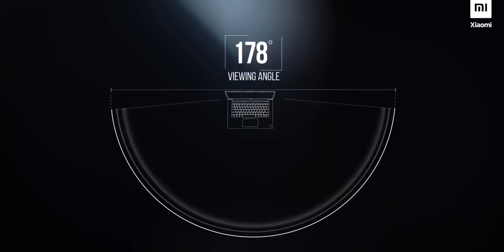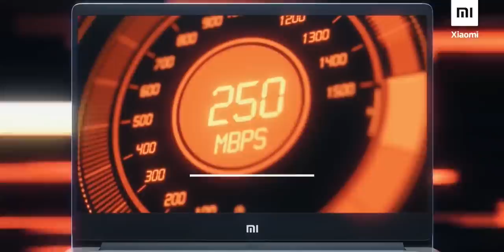Mi Notebook 14 ⚡ Value For Money?? Honest Opinion & Analysis 🔥🔥🔥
Mi Notebook 14 and Mi Notebook 14 Horizon Edition made their debut in India as Xiaomi's first laptops in the country.